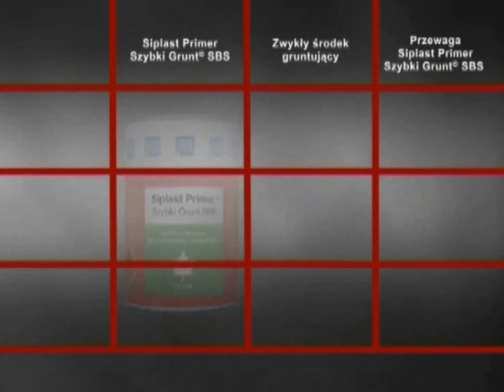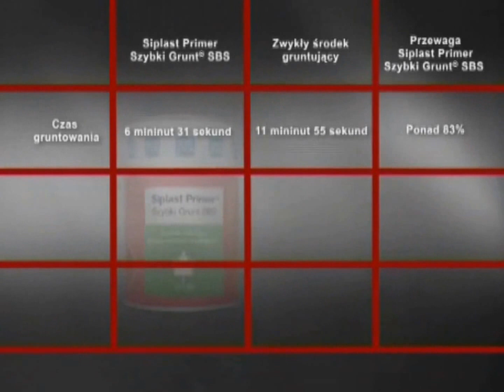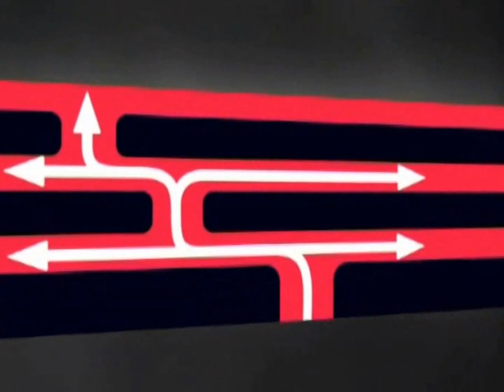ICOPAL - Technologia Szybki Syntan SBS - Porównanie Technologii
Papy aktywowane termicznie

Hydroizolacja dachów płaskich:
RODZINA PAP TERMIK:
papa TERMIK TOP 5,2 SZYBKI SYNTAN SBS
papa TERMIK TOP 5 SZYBKI SYNTAN SBS
papa TERMIK V60 (-5 oC) S42H SZYBKI SYNTAN SBS
papa TERMIK BAZA 2,5 SZYBKI SYNTAN SBS

Wentylacja i hydroizolacja dachów płaskich:
RODZINA PAP WENTYLOWANYCH:
papa EXTRA WENTYLACJA TOP 5,2
SZYBKI SYNTAN SBS
papa WENTYLACJA BAZA 3
SZYBKI SYNTAN SBS